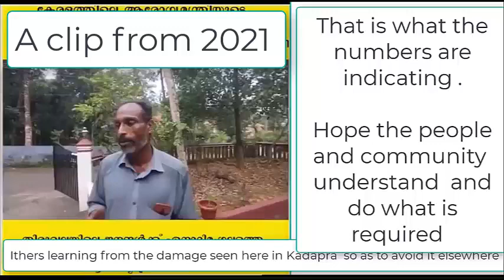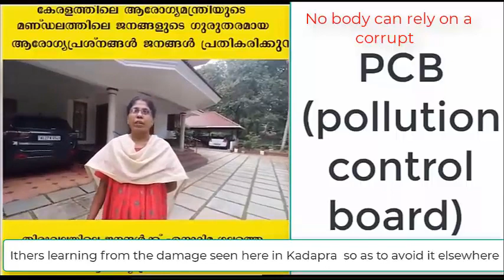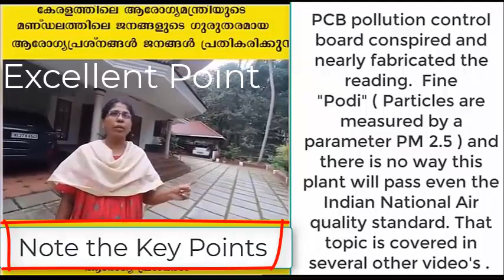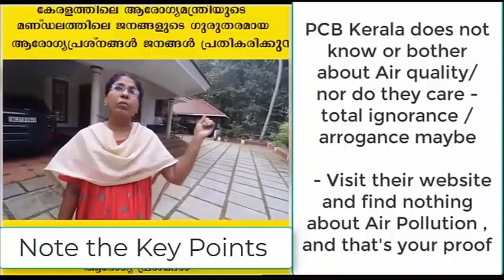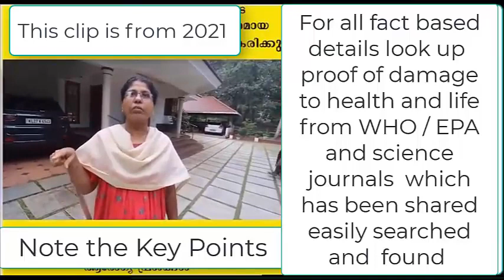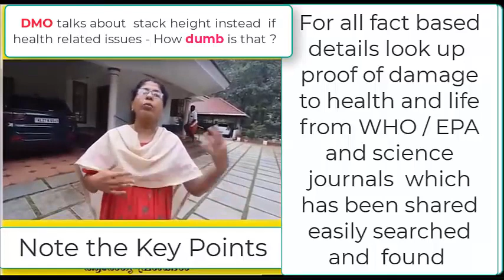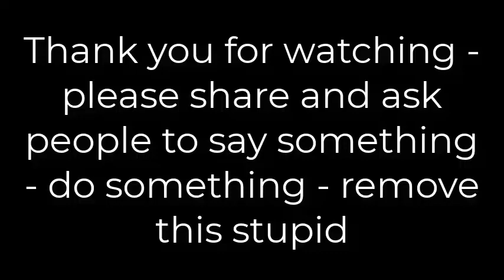കടപ്ര, കുമ്പനാട്, പരിസര പ്രദേശങ്ങളിലെ ജനങ്ങൾക്ക് നാശനഷ്ടത്തിൻ്റെ തെളിവ് ഇപ്പോൾ കൂടുതൽ വ്യക്തമായി.